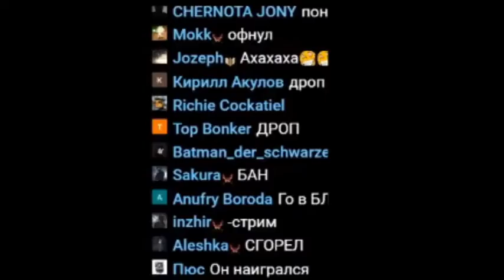Russian Streamer gets bombed during stream